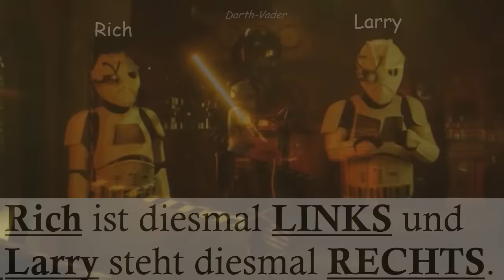Star Wars 7 Kaputtes Laserschwert - Troopers: Laser Sword (German/Deutsch)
Darth Vader probiert eben mal ein paar tödliche Funktionen aus.

Larry, Darth-Vader, Chase, Sounds, Schnitt, Drehbuch, Song, Musik & Co: 3Dudelsack3
Rich: DragonDubSynchro
Produzenten: CollegeHumor